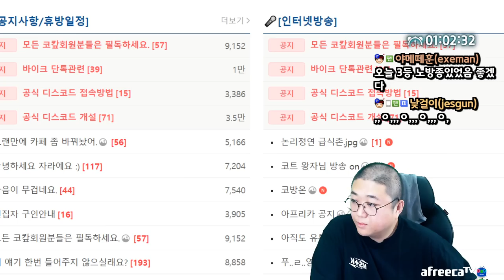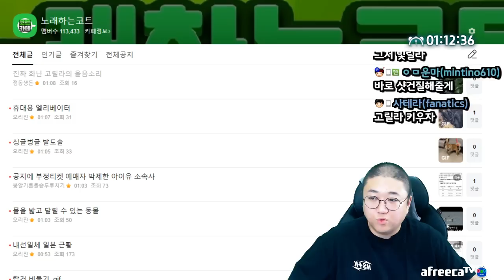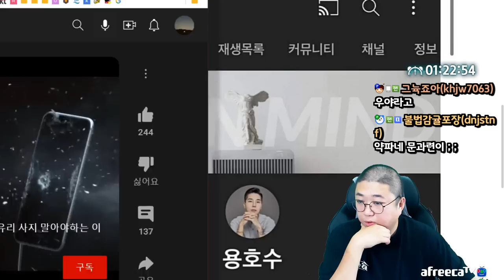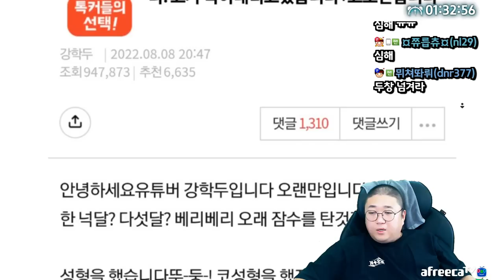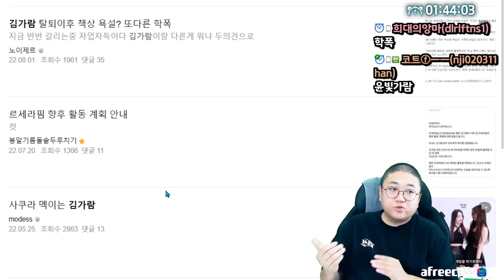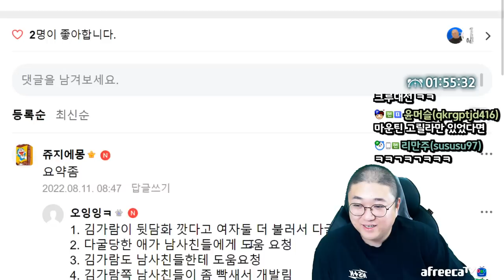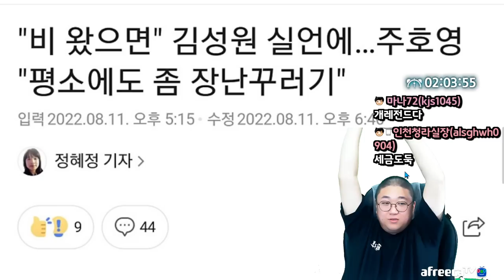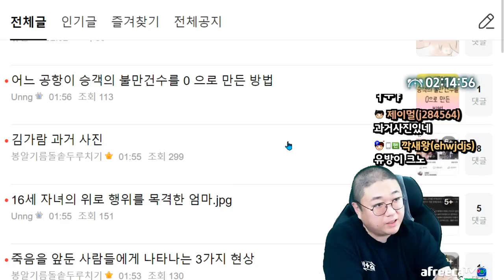PTSD 씨게 오네요... (22.08.11-2)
[음원출처]